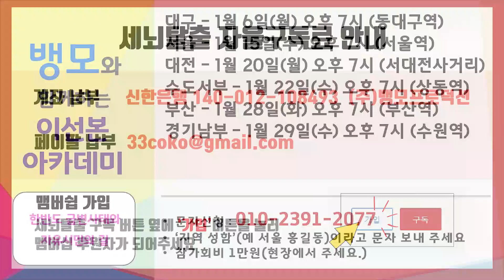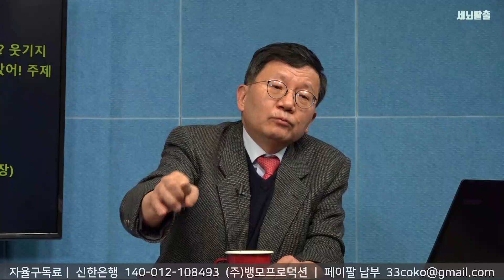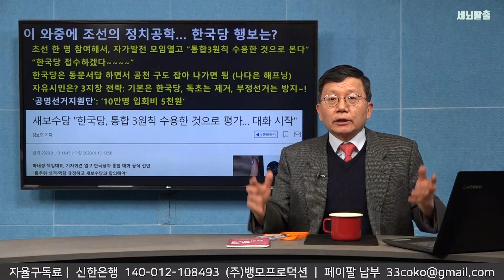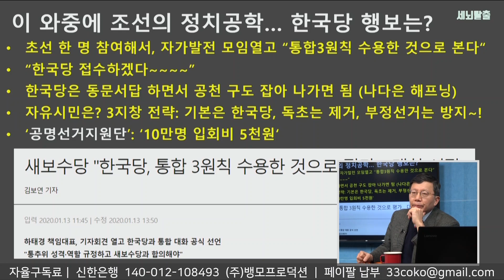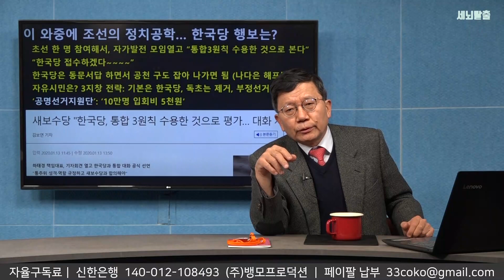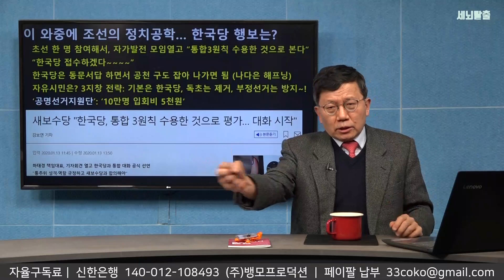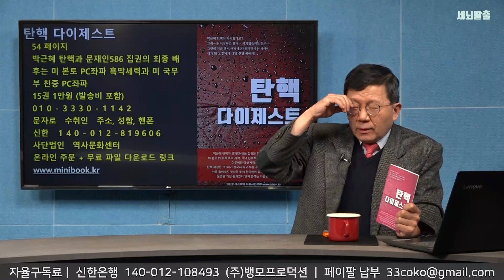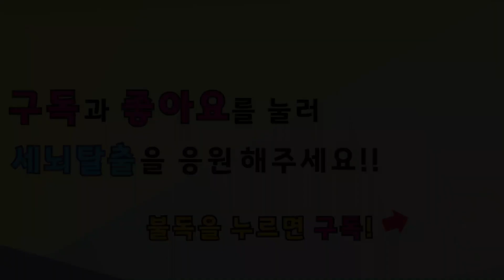[세뇌탈출] 856 - 2020 선거혁명! 대만을 배워라 - 2부 (20200113)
*공지* 방송에 나온 행사  참가신청 문자 안내가 잘못나갔습니다.
'2020 선거혁명과​ 부정선거 저지'
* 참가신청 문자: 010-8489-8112